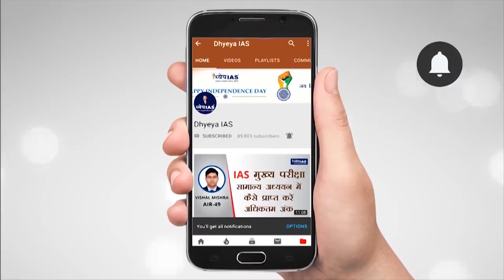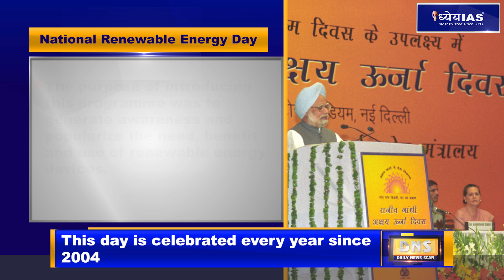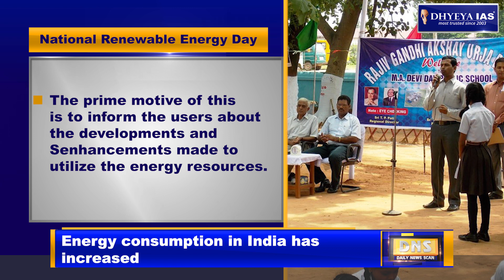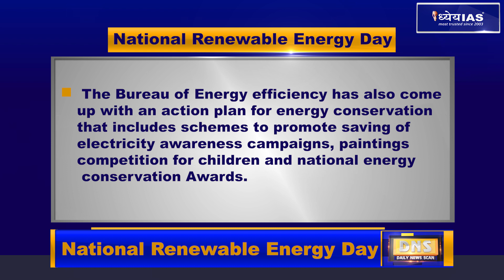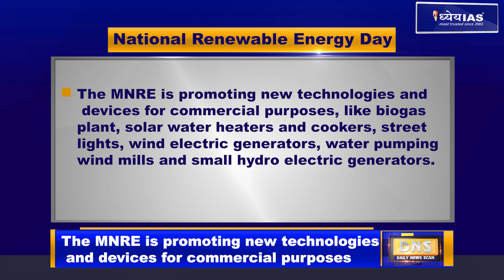DNS : Renewable Energy Day 2018-19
The world is facing issue of increasing temperature.  The level of water in the ocean is rising.  Forests around the world have reduced to a great extent.  Countries around the world are worried about this serious issue and working towards finding ways to conserve and restore the environment. The Indian government is also taking steps and measures to conserve the environment and make use of the natural resources in a better way. In order to promote the use of renewable energy resources, Indian government has declared AUGUST 20 as National Renewable Energy Day.

In this DNS we will know about this day and the steps taken by government for using renewable energy resources.

VOICE & SCRIPT : SHIBA KHAN
GRAPHICS & EDITING : PANKAJ JAIN & PANKAJ BHATNAGAR